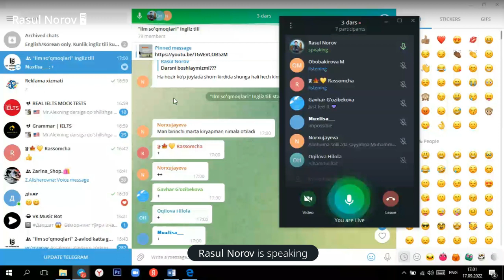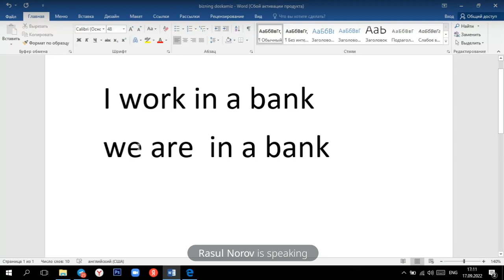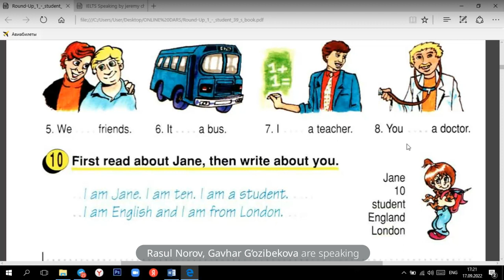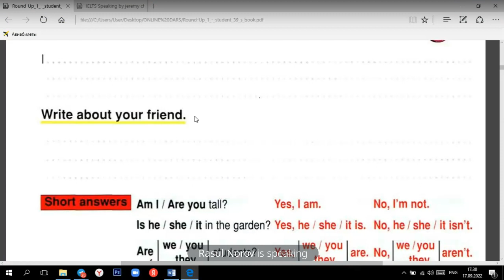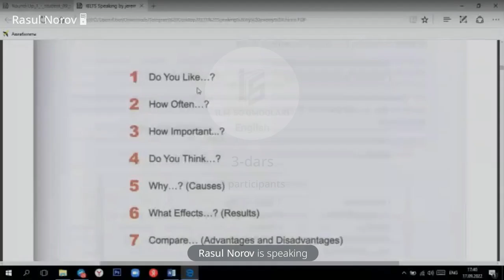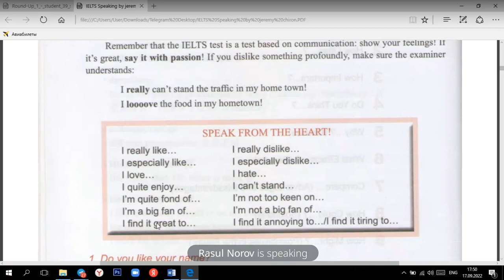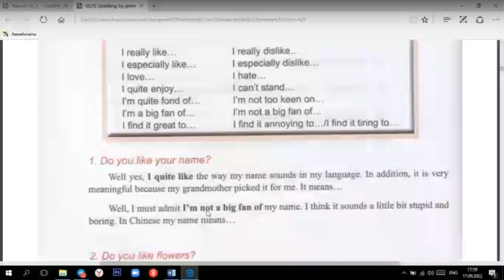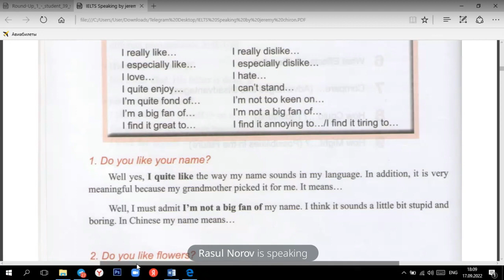Ingliz tili noldan 3_dars IELTS ilim so'qmoqlari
Ingliz tili noldan va IELTS  speaking darsidan bahramat

 "Ilm soʻqmoqlari" loyihasida erkin fikrga ega boʻlgan kitobxon yoshlar bilan birga boʻling. Loyiha mutlaqo bepul.

hi friend!!!
💂‍♀️Ingliz tili yoki IELTS kursini siz
🏡  Uydan chiqmasdan
👬  2 ta o'qituvchidan
🌜  3 oy davomida
👨‍💻Online o'rganishiz mumkin!

🎁 Kurslar:
Speaking (3 OYDA) noldan
IELTS (NOLDAN) 4 OYDA
📈 Gramatika BEPUL
📽 ONLINE KURSLAR
⏰ 1 OYDA 12TA DARS 2 SOAT DAVOMIYLIGI
 🇷🇺  ROSSIYADA BO'LSANGIZ HAM O'RGANA OLASIZ!
💵 GRUPPA Kurs narxi:
250.000
💵INDIVIDUAL (YAKKA)
800.000
Kursga ro'yhatdan o'tish👇